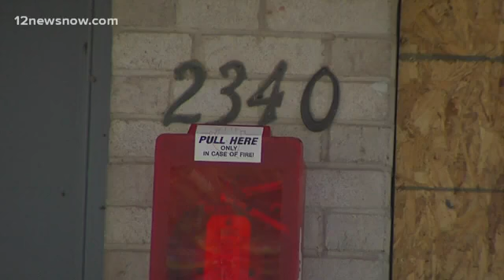Man who killed girlfriend then set apartment on fire sentenced to 75 years after re-trial